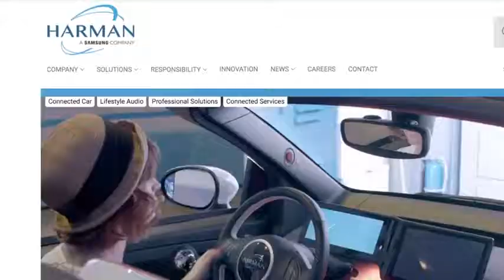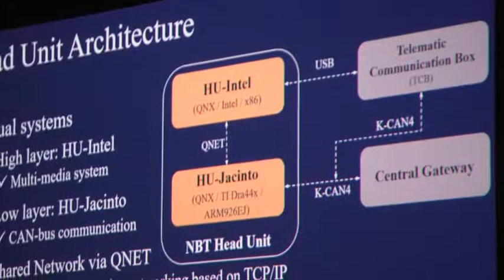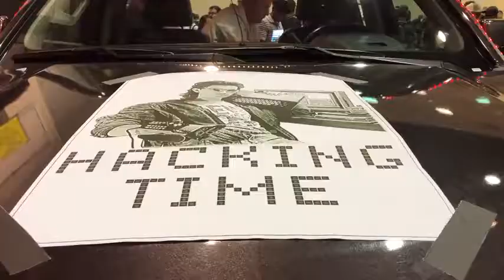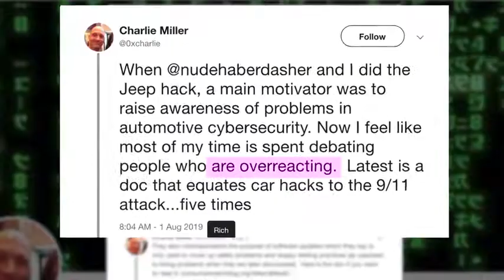Auto industry faces uphill battle to secure connected cars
Car suppliers – like Harman International – and major automakers are spending more than they ever have on securing vehicles. But a Consumer Watchdog study says safety concerns related to connected cars are only increasing. Others in the auto industry say those fears may be overblown.